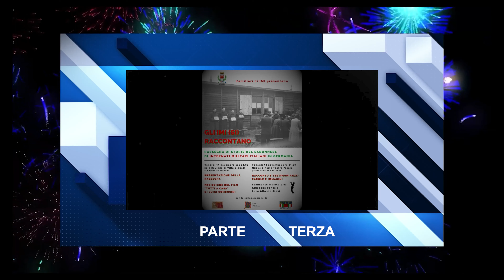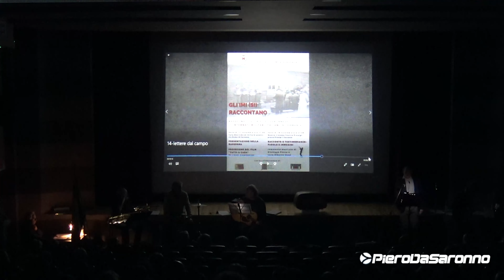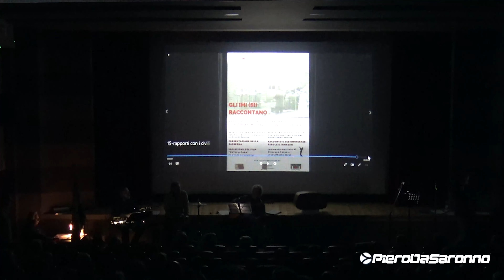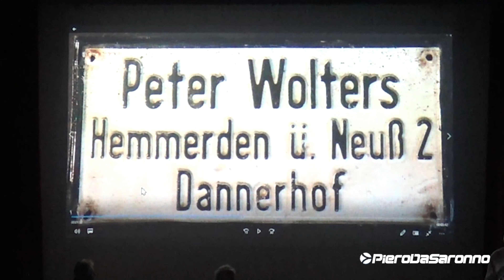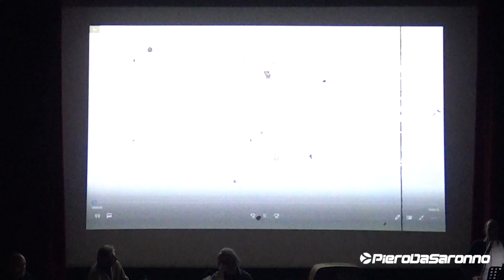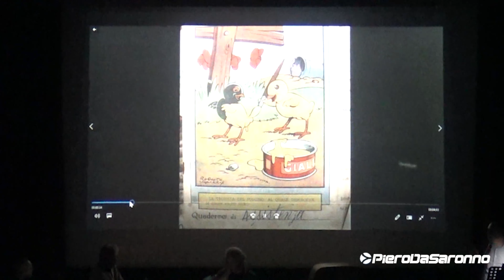Imi – Internati militari italiani - parte 3 di 3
Evento con testimonianze di parenti di alcuni internati.